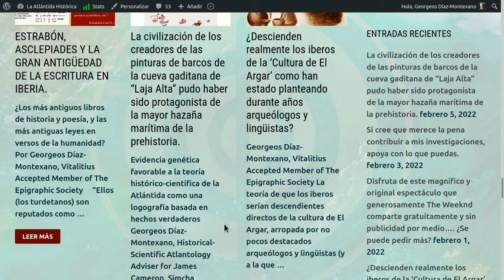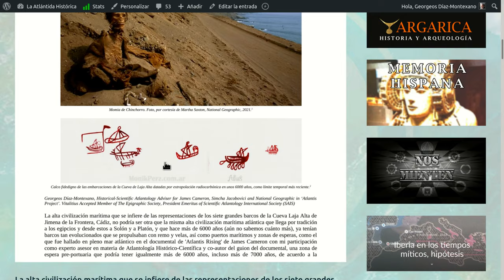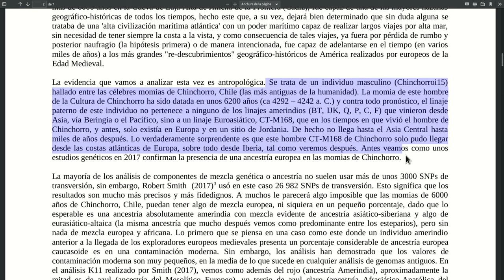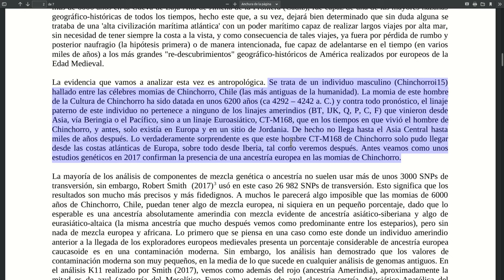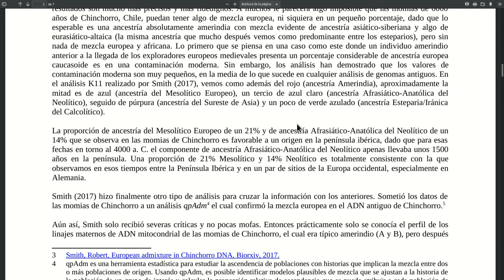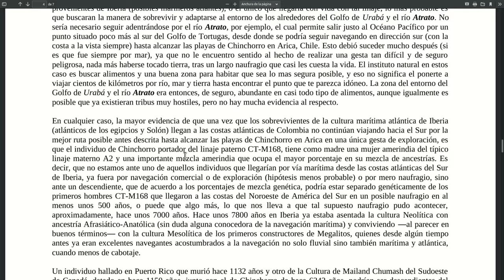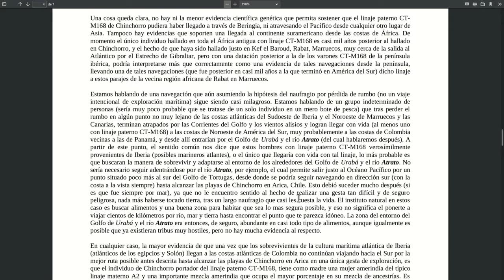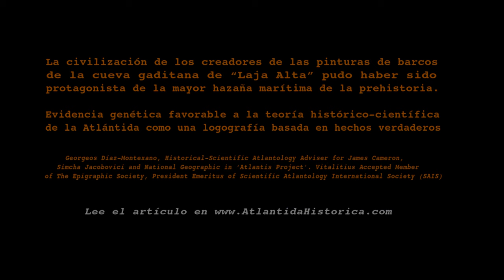¿Atlantes de Iberia en América hace 7000 años?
La civilización de los creadores de las pinturas de barcos de la cueva gaditana de “Laja Alta” pudo haber sido protagonista de la mayor hazaña marítima de la prehistoria.

Evidencia genética favorable a la teoría histórico-científica de la Atlántida como una logografía basada en hechos verdaderos.

Georgeos Díaz-Montexano, Historical-Scientific Atlantology Adviser for James Cameron, Simcha Jacobovici and National Geographic in ‘Atlantis Project’. Vitalitius Accepted Member of The Epigraphic Society, President Emeritus of Scientific Atlantology International Society (SAIS).

La alta civilización marítima que se infiere de las representaciones de los siete grandes barcos de la Cueva Laja Alta de Jimena de la Frontera, Cádiz, no podría ser otra que la misma alta civilización marítima atlántica que llega por tradición a los egipcios y desde estos a Solón y a Platón, y que hace más de 6000 años (aún no sabemos cuánto más), ya tenían barcos tan evolucionados que se propulsaban con remo y velas, así como puertos marítimos y zonas de esperas, como el que fue hallado en pleno mar atlántico en el documental de ‘Atlantis Rising’ de James Cameron con mi participación como experto asesor en materia de Atlantología Histórico-Científica y co-autor del guion del documental, una zona de espera pre-portuaria que podría tener igualmente más de 6000 años, incluso más de 7000 años, de acuerdo a la profundidad y lejanía de la costa mar adentro.

Ahora vamos a considerar una nueva revolucionaria evidencia científica que permitirá defender que esta ‘alta civilización marítima atlántica’ ―la misma que Solón decide llamar Atlántica― que al parecer fue representada hace más de 6000 años en la Cueva de Laja Alta de Jimena de la Frontera (Cádiz), fue capaz de una de las mayores hazañas geográfico-históricas de todos los tiempos, hecho este que, a su vez, dejará bien determinado que sin duda alguna se trataba de una ‘alta civilización marítima atlántica’ con un poder marítimo capaz de realizar largos viajes por alta mar, sin necesidad de tener siempre la costa a la vista, y como consecuencia de tales viajes, ya fuera por pérdida de rumbo y posterior naufragio (la hipótesis primera) o de manera intencionada, fue capaz de adelantarse en el tiempo (en varios miles de años) a los más grandes “re-descubrimientos” geográfico-históricos de América realizados por europeos de la Edad Medieval.

La evidencia que vamos a analizar esta vez es antropológica. Se trata de un individuo masculino…